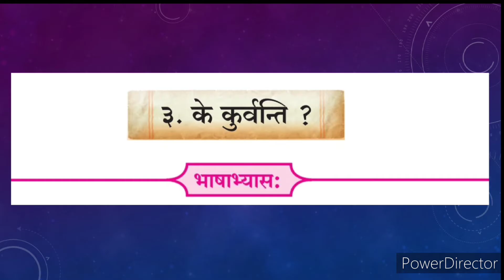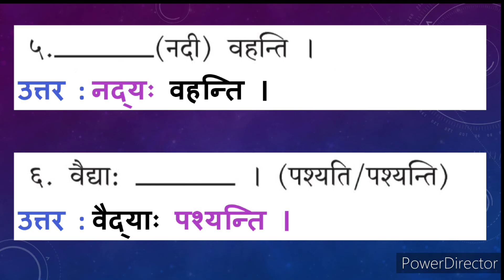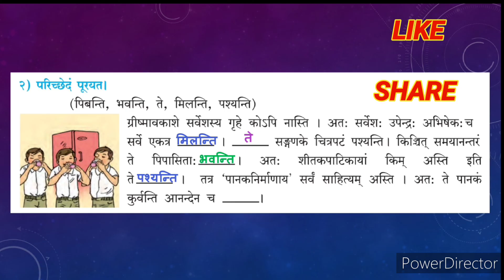के कुर्वन्ति भाषाभ्यास | आठवी संस्कृत | ke kurvanti bhashabhyas | 8th sanskrit chapter 3 bhashabhyas